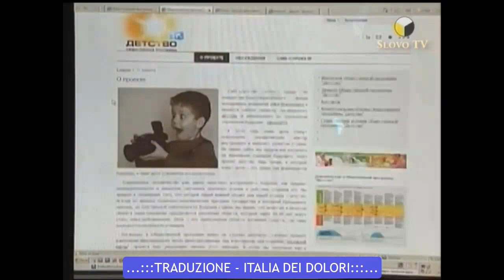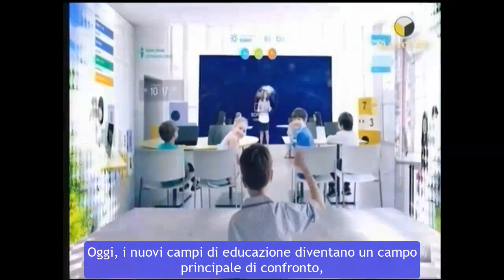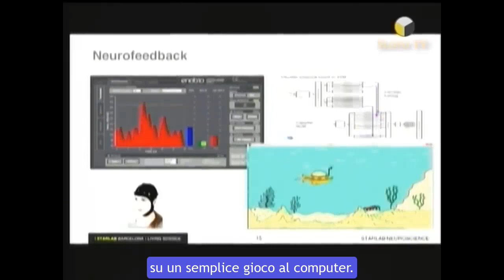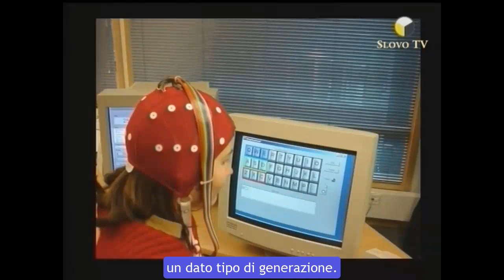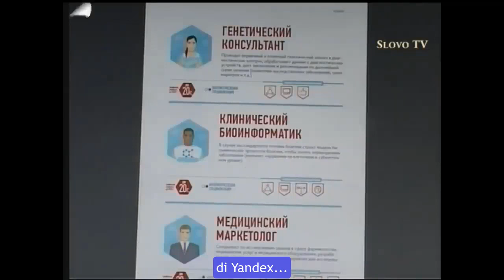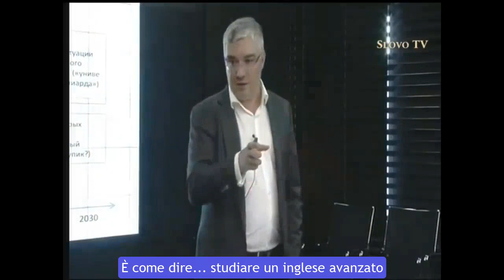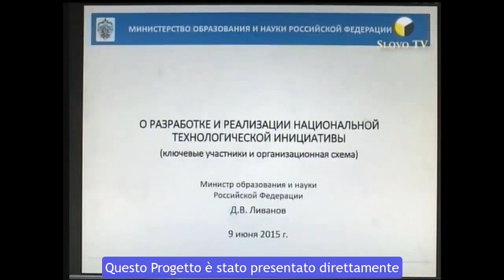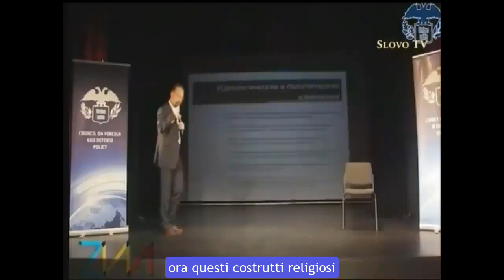RELOADED, Bambini in gabbia: Progetto Infanzia 2030 - Istruire già nell'utero - Transumanesimo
Il video è stato ottimizzato, riveduto e corretto nei sottotitoli.

Il Progetto "Infanzia 2030" è un progetto 'predittivo', ossia di previsione sociopolitica internazionale (probabilmente, un piano strategico di origine onusiana che sarà diramato in tutte le nazioni del mondo) già avviato in Russia. Il responsabile del progetto è A.F. Radchenko, presidente del consiglio di fondazione della "My Generation Foundation" (Arkansas), capo dello staff della Camera pubblica della Federazione Russa.

Le "ambizioni" per l'educazione (che mirano alle interfacce neurali, sostitute del cervello umano) sono essenzialmente catturate nell'Obiettivo 4 per lo "sviluppo sostenibile" (SDG 4) di Agenda 2030. E la gente continua a pettinare le bambole...

Transumanesimo. Tutto sui pericoli della chipizzazione (microchip), il marchio della bestia, il tracciamento laser, la rete neurale, le interfacce cerebrali e come proteggersi da queste.

COMITATO PER LA RESISTENZA delle famiglie russe alle "nuove" leggi di giustizia minorile

APPROFONDIMENTI e SAGGISTICA:

- "Nuovo Disordine Sociale", Vol. 3 (Patrizia Arcana)

- "Costruttori dell'Uomo, Costruttori di Dio" (Patrizia Arcana)